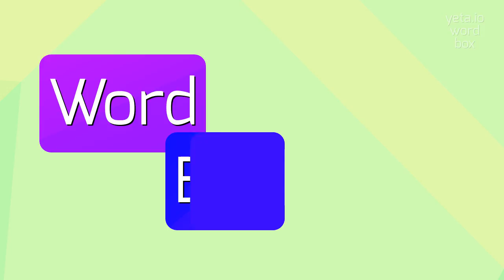How to say "agglutinations"! (High Quality Voices)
Watch in this video how to say and pronounce "agglutinations"!